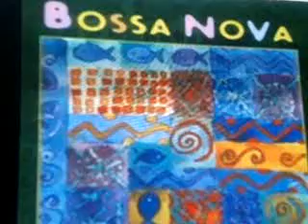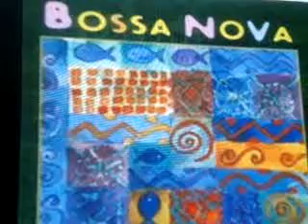DESAFINADO.MPG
TONY GOMEZ CANTA BOSSA NOVA "DESAFINADO"  COVER